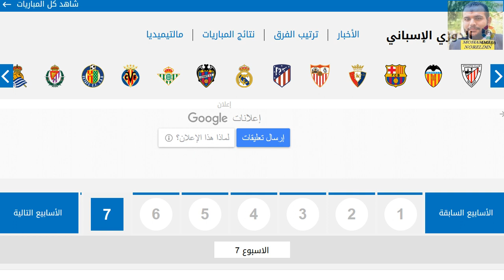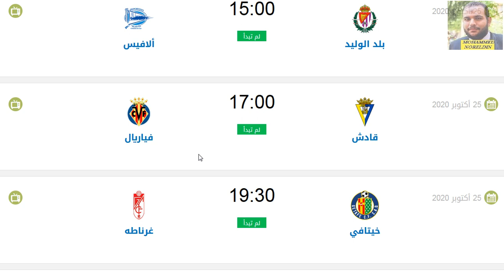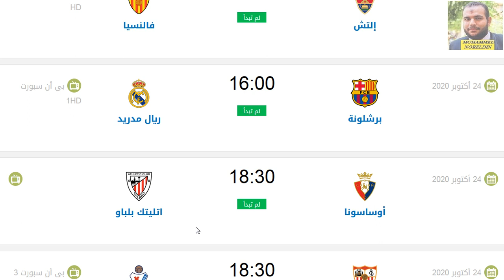مواعيد مباريات الدوري الاسباني اليوم الجولة السابعة الجولة 7 الجمعة 23-10-2020 والقنوات الناقلة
موعد انطلاق الدوري الاسباني الموسم الجديد 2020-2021
موعد الكلاسيكو بين ريال مدريد وبرشلونة
الدوري الاسباني
الدوري الإسباني
مواعيد مباريات الدوري الاسباني الجولة 7 بتوقيت مصر وكل الدول والقناة الناقلة - جدول الدوري الاسباني
مواعيد مباريات الدوري الإسباني الجولة 7 بتوقيت مصر وكل الدول والقناة الناقلة - جدول الدوري الإسباني

مواعيد مباريات الدوري الإسباني اليوم الجولة السابعة الجمعة 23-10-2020 والقنوات الناقلة والمعلق
مواعيد مباريات الدوري الاسباني اليوم الجولة السابعة الجمعة 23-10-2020 والقنوات الناقلة والمعلق
مواعيد مباريات الدوري الأسباني اليوم الجولة السابعة الجمعة 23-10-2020 والقنوات الناقلة والمعلق

مواعيد مباريات الدوري الإسباني اليوم الأسبوع السابع الجمعة 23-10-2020 والقنوات الناقلة
مواعيد مباريات الدوري الإسباني اليوم الجولة 7 الجمعة 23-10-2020 والقنوات الناقلة
مواعيد مباريات الدوري الإسباني اليوم الاسبوع 7 الجمعة 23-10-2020 والقنوات الناقلة
مواعيد مباريات الدوري الإسباني اليوم الجمعة الجولة السابعة 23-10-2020 والقنوات الناقلة
مواعيد مباريات الدوري الإسباني اليوم الجمعة 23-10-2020 الجولة السابعة والقنوات الناقلة

إشبيلية
اشبيلية
ريال بتيس
ريال بيتيس
فالنسيا
غرناطة
غرناطه
خيتافي
ختافي
جيتافي
جتافي
ليفانتي
ديبورتيفو ألافيس
ديبورتيفو الافيس
سيلتا فيغو
سيلتا فيجو
ريال مدريد
الريال
برشلونة
برشلونه
البرشا
البرسا
أتليتكو مدريد
اتليتكو مدريد
سلتا فيغو
فياريال
ليغانيس
بلد الوليد
برشلونة
برشلونه
أتليتك بيلباو
اتليتك بيلباو
أتليتكو مدريد
اتليتكو مدريد
ريال مدريد
الريال
الملكي
إيبار
ايبار
ريال سوسيداد
ريال سوسييداد
أوساسونا
اوساسونا
إلتشي
التشي
قادش
هويسكا